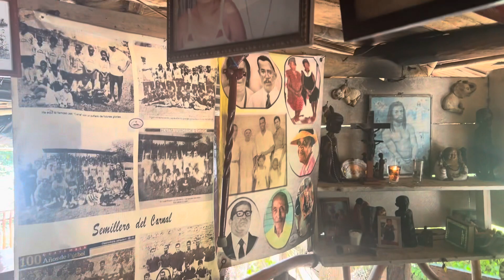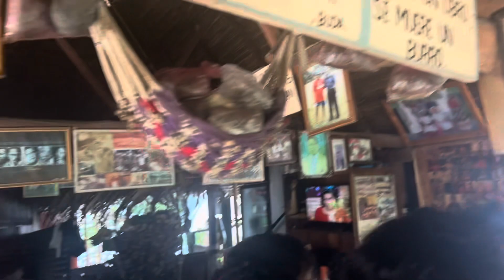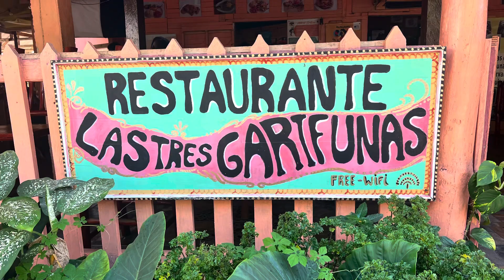Tour Of Livingston, 7 Altares, & Rio Dulce